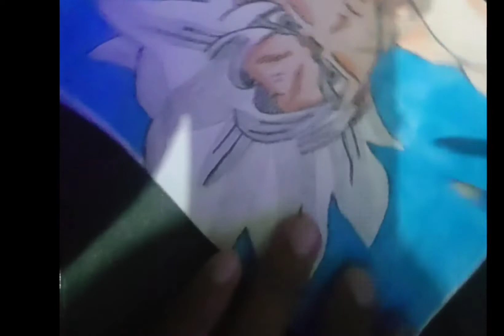COMO DESENHAR O GOKU INSTINTO SUPERIOR DO DRAGON BALL SUPER PASSO A PASSO